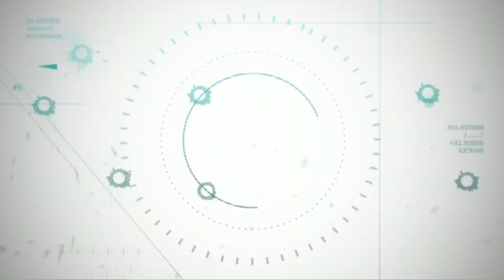Cover and Clear, Sniper Strike Special Ops mission #9- Prison Island (rifle/ zone 16)